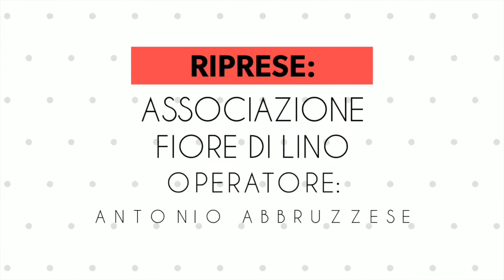Intervista ad Antonio Limongi - Pattinaggio sul ghiaccio